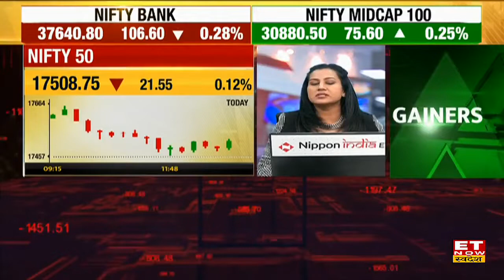Maharashtra Electricity Crisis: महाराष्ट्र में बिजली की किल्लत, कैसे मिलेगी राहत? | Sanjay Khandare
Power Shortage को लेकर क्या है मौजूदा स्थिति?
कौन से क्षेत्र हैं ज्यादा प्रभावित, क्या है Action Plan?
Power Shortage की क्या है बड़ी वजह?
MD Sanjay Khandare का कहना था कि महाराष्ट्र में बिजली की कमी ने लोगों की मुश्किलें बढ़ाई हैं. राज्य में 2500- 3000 MW बिजली की कमी महाराष्ट्र में दिखाई दे रही है. राज्य के कई हिस्सों में बिजली की कटौती दिखाई दे रही है. गर्मियों के मौसम में कोयला भंडार 9 साल के निचले स्तर पर पहुंच चुका है.